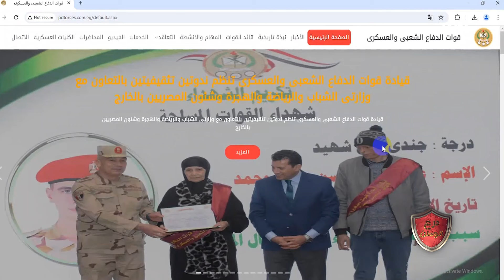ما الهدف من تدريس مادة "التربية العسكرية" في المدارس؟.. قائد قوات الدفاع الشعبي والعسكري يجيب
درع_الوطن - ما الهدف من تدريس مادة "التربية العسكرية" في المدارس؟.. قائد قوات الدفاع الشعبي والعسكري يجيب